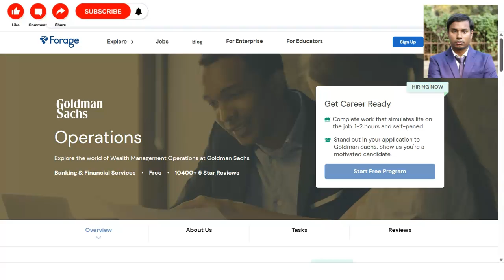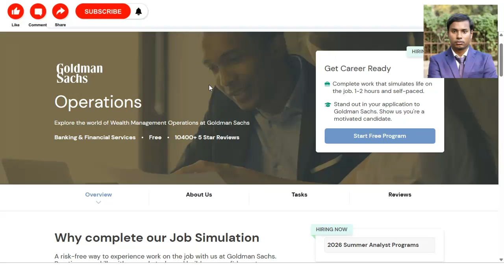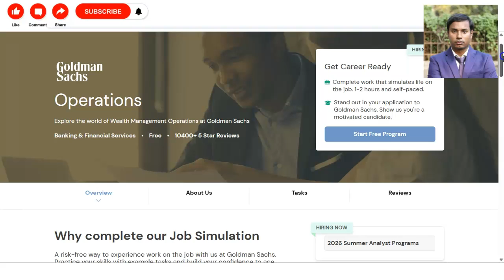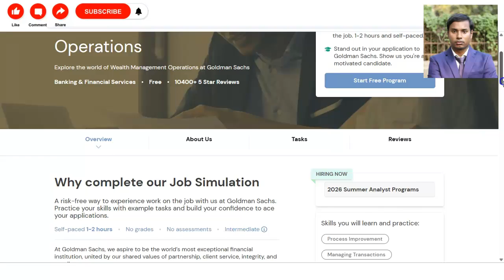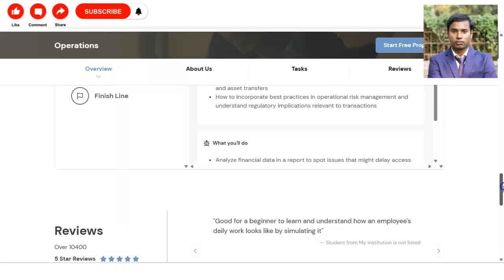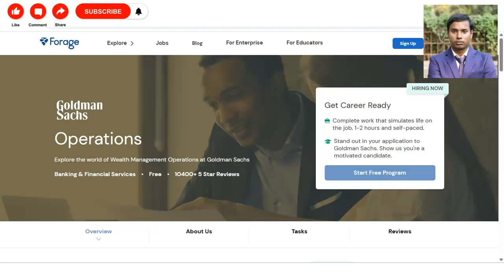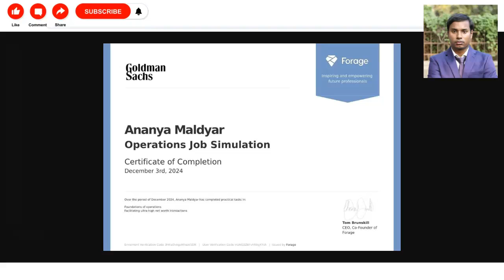Internship for college students | Internship Work From Home | Goldman Sachs internships | Operation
Operation internships | Internships for college students | Virtual internship with certificates | Online internships | Internship for engineering students | Data Analyst internship | Data Science | Business Analyst | Operations

This video is regarding the  free Goldman Sachs online Internship with Certificate. These certificate will boost your career. This internship is offered by Goldman Sachs. This certification is free online certification course.

IBM Internship
AICTE internships
Government internships
Freshers internships
power bi internship
data analyst certification course
IT internships
data analyst course
power bi course
data analyst internship
data analyst internship work from home
sql projects
virtual internships
Freshers internship
kpmg internships
PWC internships
sap certification